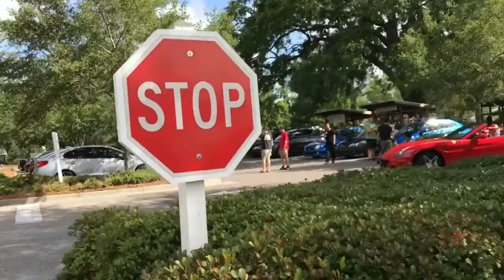Ferrari California T Startup